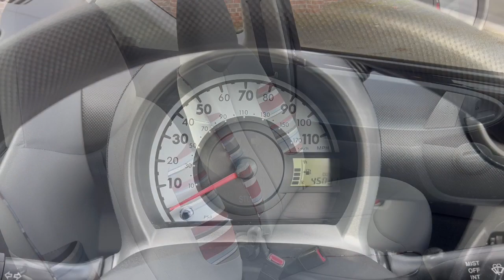Citroen C1 1.0 VTR+ 3 Door Petrol Hatchback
A very well looked after locally owned vehicle with a near full service history with the most recent completed in December 2022. Fitted with Air Conditioning, CD Player, Remote Central Door Locking, Front Electric Windows, Low Insurance Group and very low road tax of £20 per year. Complete with a 3 Month Warranty. This car would be ideal for a new driver, learner, great for nipping around town, economical.